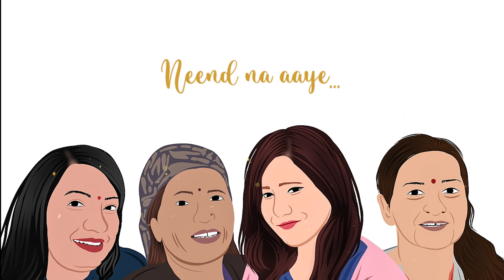Naalayak / Sahil Samuel - Maa (Official Lyrical Video) “Hindi Gaane”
Written & Composed By : Sahil Samuel

Song “Maa” Album “Hindi Gaane”

Sahil Samuel:- The song Maa represents ‘a child nestled in the arms of a mother wrapped with love.’ ‘Maa’ was written during the worst phase of my life after meeting with an unfortunate accident. Having to go through anxiety and battle depression, the words that formed into beautiful lyrics and that transformed into a song, helped me get comfort. I was told by the doctors that it is nearly an impossible dream for me to get back on stage, but within 1 and half months of the accident there was progress for my healing and in no time I found myself singing out loud the words of this song on the stage which is reciprocated with much love and support by many people today.
 The song echoes of the unconditional and eternal love of who is a best friend to their children, ‘mother.’For the lullabies and the bed time stories, watching me grow, make mistakes and learn and for always having my back, in absolute devotion towards the selfless and pure love received from the mother, this song is an open letter filled with the sweetest melodies endeavouring  the most luxurious words to describe the sacrifice, strength, beauty and love of a mother. And to those who needs to connect with their mother, may you find the joy and love that can never be experienced from anyone, anything and anywhere else in the world rather than in the loving arms of their mother.

Let us all tune in to ‘Maa.’

Vocals & Acoustic Guitar: Sahil samuel
Recorded At : Waymaker Studios,Mohali.

Drums Recoded At: Ferris Wheel.

Mix & Mastered By: Mukul Jain. (Ferris Wheel)

Lyrical Video By: Kapil sniper.

Album Art By: Shruti Savani.
Album Art Designed By: Pallab Baruah.

Musicians:
Akshat Kakkar - Guitarist
Ashish Kalanta - Bassist
Garry Singh Arora - Drummer